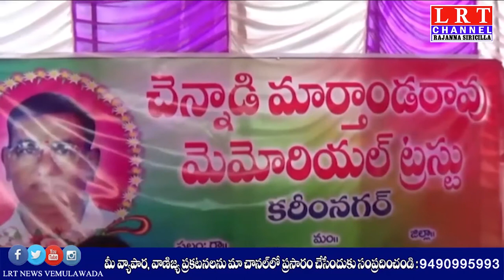బోయినపల్లి మండలం కోరెం గ్రామంలో ఉత్తమ రైతులను సన్మానించిన మార్తాండ రావు ట్రస్ట్|| LRT NEWS